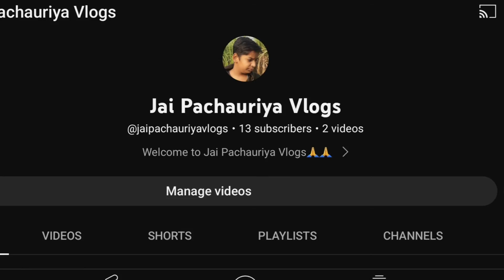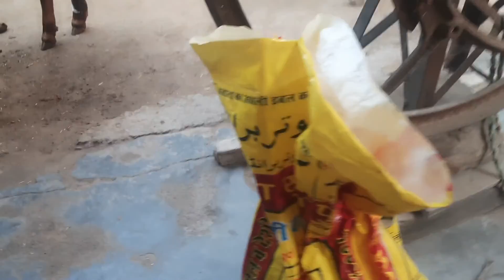My Secound Vlog|| खेतों में बरसम के साथ क्या क्या होता है।|| @Jai Pachauriya Vlog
My Secound Vlog|| खेतों में बरसम के साथ क्या क्या होता है।

Jai Pachauriya vlog

My secound Vlog ❤️ || My First Vlog On Youtube || JP Naughty Vlog

Jai Pachauriya vlog •500k view • 2days ago
My First Vlog ❤️ || My First Vlog On Youtube || JP Naughty Vlog

my fist blog
2021
 my first vlog in city
 saurav Joshi vlg